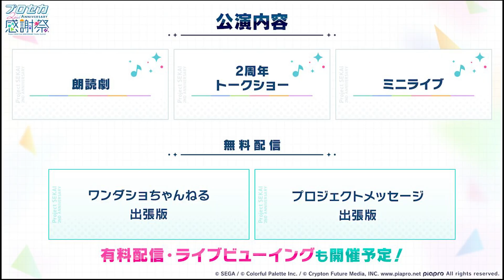【衝撃】運営がHoneyWorksコラボをいきなり出してきたからプロセカ最新情報を高速でまとめてみたwww【ワンダショちゃんねる】